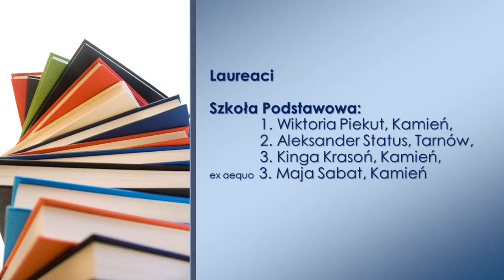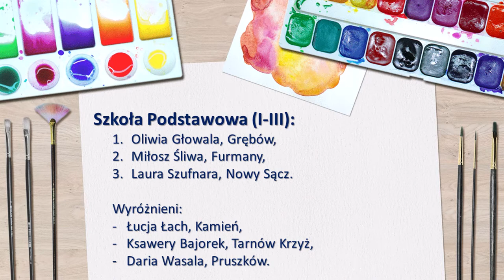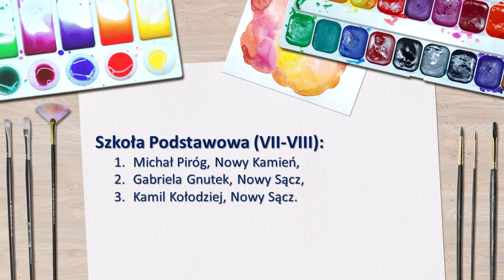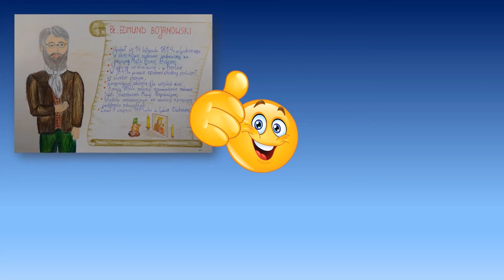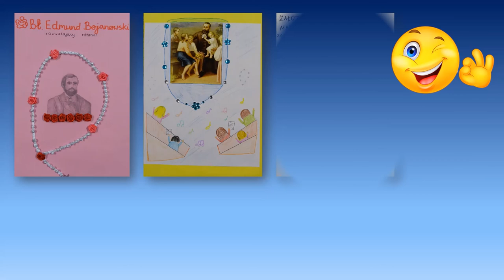Wernisaż multimedialny "Maryja w życiu bł. Edmunda Bojanowskiego"